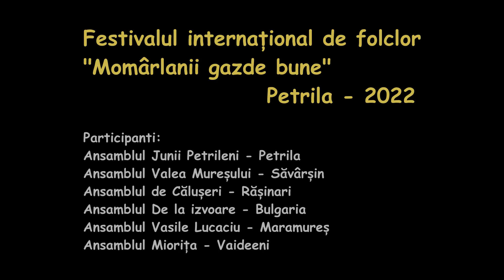Festivalul de folclor "Momârlanii gazde bune" - Petrila 2022 - ziua I-a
Rezumatul primei zile de festival.